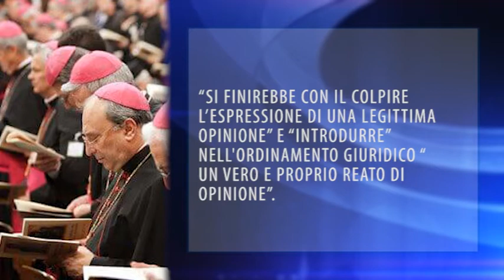Marco: "Io gay contro la legge sulla omotransfobia"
Contro il disegno di legge e la strumentalizzazione degli omosessuali politicizzati di sinistra, interviene Marco Guidi, gay dichiarato di schieramento opposto: non siamo esseri inferiori, siamo esseri umani come tutti. Contro le discriminazioni le leggi ci sono già.